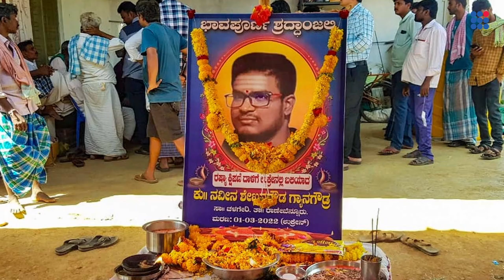Indian Students in the Crossfire | Rohit Gandhi | It Matters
Russia Ukraine conflict day 8: Indian students are still struggling to find their way out of the war-hit regions. Thousands of students have been brought back but many are still struck.

We have three young Indian students from Ukraine in conversation with Mr. Rohit Gandhi discussing the real-time challenges that they faced on their way back to India.